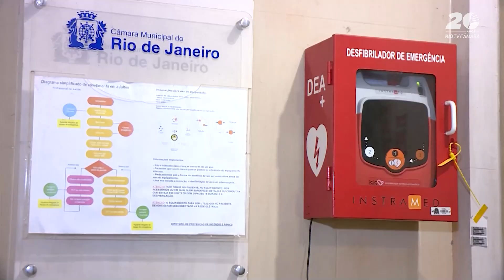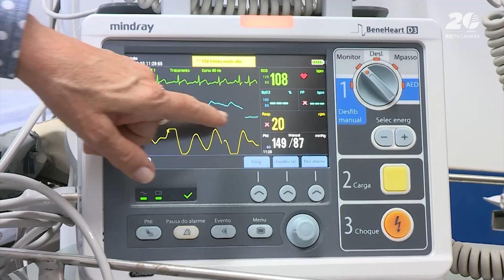Lei aprovada na Câmara do Rio garante desfibriladores em locais públicos para salvar vidas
Câmara Rio Notícias (03/09/2024): ⚠️ O caso recente do jogador Luiz, que faleceu após uma parada cardíaca durante uma partida de futebol, reacendeu o debate sobre a necessidade de desfibriladores em locais de grande concentração de pessoas. A lei da Câmara do Rio, aprovada há dois anos, tornou obrigatória a instalação desses dispositivos em ambientes movimentados, como aeroportos e supermercados.